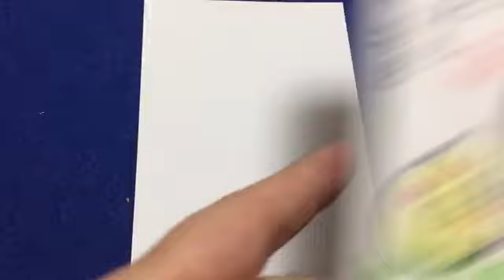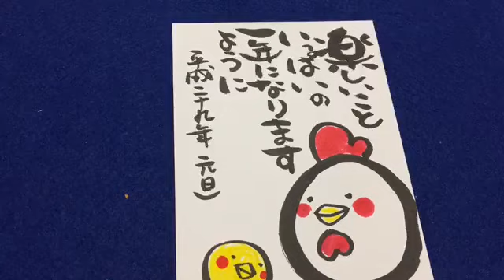手書きの年賀状〜可愛いとり達を書こう3〜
手書きの年賀状を書こう。
上手に書こうと思わなくて大丈夫。

楽しく 書くことを面白がって
みてください。
贈った相手の方の 笑顔を想像しながら♪

ぜひやってみてくださいね。

筆ペンで遊ぼう♪を開催出来る遊筆師養成講座もやってます

＊＊Prease follow me＊＊
ameba blog

Japanese FUDE-PEN